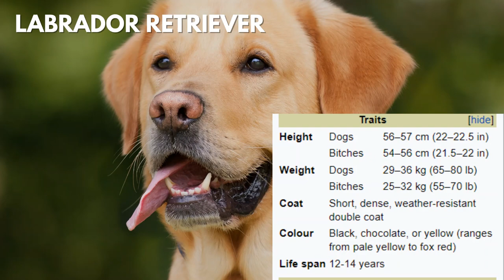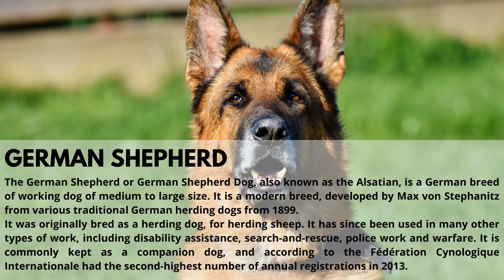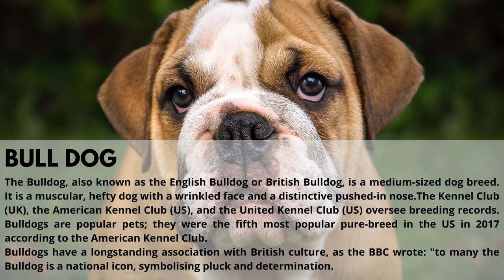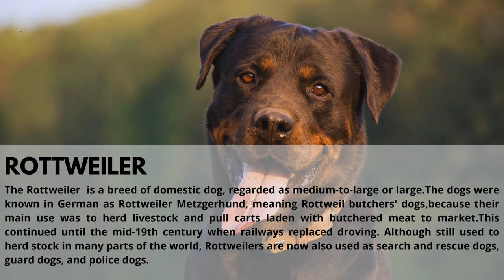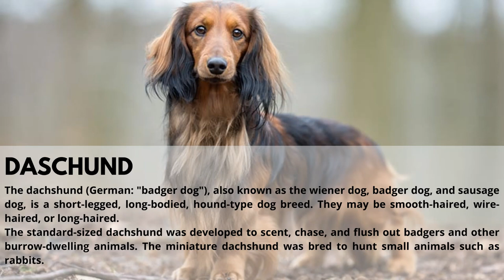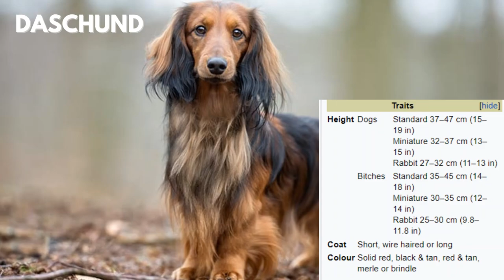Top 10 Dog Breeds in USA | Fascinating Facts and Traits| doglovers cutedogs | Varier's Academy